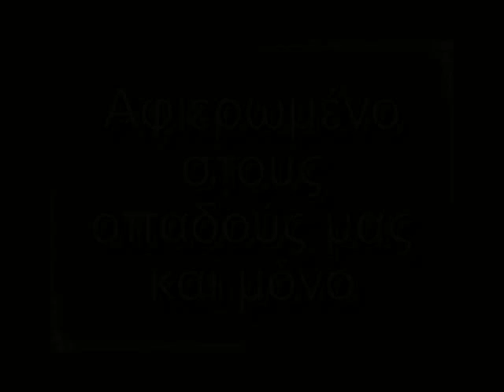PAOK FANS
ΝΑΙ ΡΕ ΠΑΟΚ ...
ΔΕΙΤΕ ΤΟ ΣΕ HQ